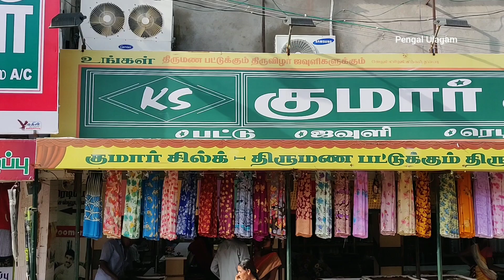Latest Silk Saree Collections | Soft Silk Saree Designs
Pongal Latest Silk Saree Collections | Soft Silk Saree Designs | Pongal Shopping Vlog Series

Hello Friends,

Welcome to Pengal Ulagam, In this video i have shared Pongal Latest Silk Saree Collections | Soft Silk Saree Designs.

Address:
Kumar Silks & Readymade,
Kurinjipadi Taluk,
Cuddalore - 607302

Equipment's that i Used for Making Videos  :